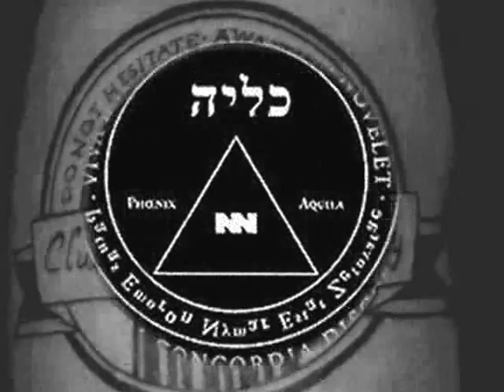November Növelet - We fade away (Videoclip 2014)